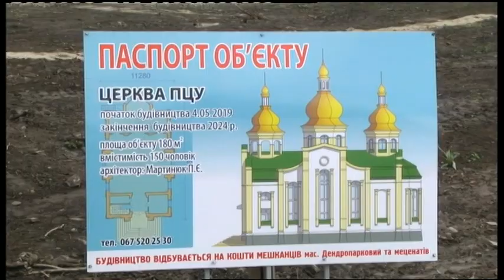04.05.2019. Новини. 19:00